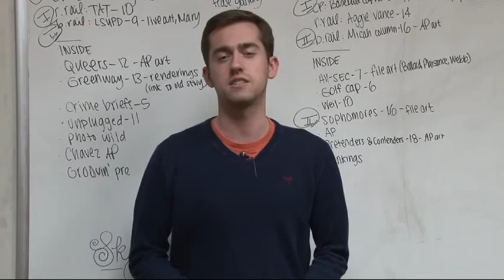Newsbeat Debate Announcement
Tiger TV will broadcast the debate between T Graham Howell and Kaitlyn Torké of Impact LSU, and John Woodard and Taylor Parks of Unite LSU. Tune in this Thursday at 8 P.M. on campus channel 75, or watch it the next day on our website, tigertv.tv.